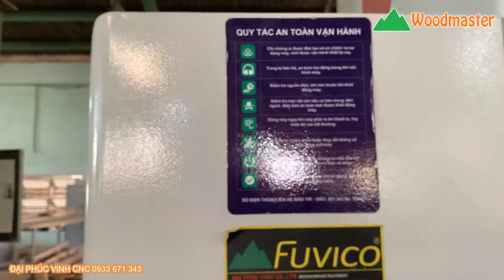Máy cảo ráp tủ, ráp vuông góc WMA-2513 | Cabinet Asssembly Clamp